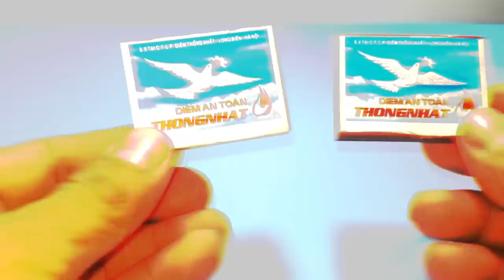How to open a lock with matchstick 2021 🔴 Làm thế nào để mở ổ khóa bằng que diêm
Today I introduce to you a very good trick, I do not know if you have tried it
How to open a lock with matchstick 2021
can hope you like it 😗